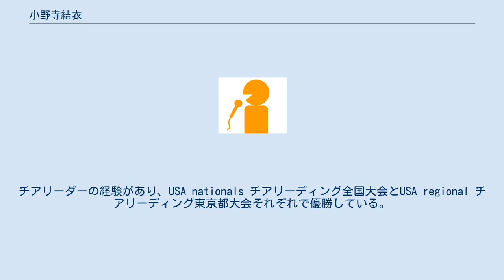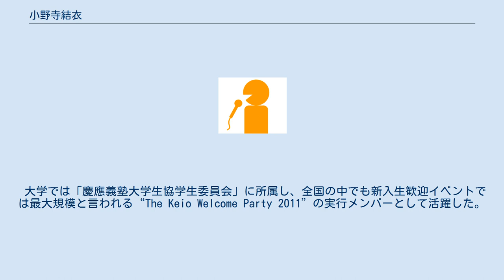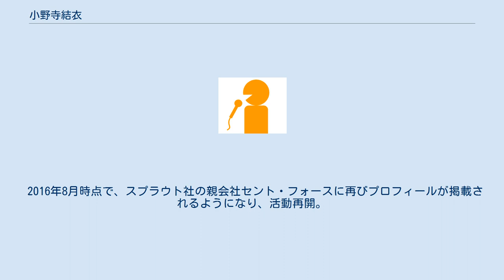小野寺結衣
スプラウト_(芸能プロダクション)
ZIP!関係者
小野寺 結衣（おのでら ゆい、1991年8月31日 - ）は、株式会社セント・フォースに所属する日本のタレントである（活動休止期間あり）。
 アメリカ・シカゴ出身。
身長156cm。
長姉は所属事務所のOGで元日本テレビアナウンサーの小野寺麻衣、義兄は読売ジャイアンツ監督の高橋由伸（本人曰く、3姉妹の末っ子とのこと）。
 AFSの第54期生で、高校生の頃に1年間アメリカに留学していた。
英検2級の資格を有する。
チアリーダーの経験があり、USA nationals チアリーディング全国大会とUSA regional チアリーディング東京都大会それぞれで優勝している。
趣味はグリーティングカード作り、買い物、ネイルアート、アロマ。
 大学では「慶應義塾大学生協学生委員会」に所属し、全国の中でも新入生歓迎イベントでは最大規模と言われる“The Keio Welcome Party 2011”の実行メンバーとして活躍した。
 慶應義塾大学総合政策学部在学中の2011年4月から2013年3月までの2年間、『ZIP!』（日本テレビ）にレギュラー出演したが、同番組の木曜・金曜レギュラーだった岩本乃蒼とは同じ大学の同級生である。
また、同番組の初代お天気キャスターの佐々木もよことも仲がよく、佐々木が番組を卒業した後も交友を続けている。
 2014年3月31日付のブログにおいて、大学卒業とともにデビュー時から所属していたスプラウト社を辞め、一般の社会人になる事を表明。
この時点でタレント業は無期限休業となる。
 2016年8月時点で、スプラウト社の親会社セント・フォースに再びプロフィールが掲載されるようになり、活動再開。